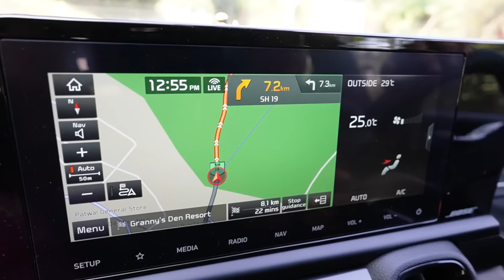Riverside Huts & Villas - Best Family Luxury Hill Resort -Granny's Den Resort - Weddings in Budget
Riverside Beautiful Huts & Villas - Luxury, Peace & Nature | Best for Destination Weddings in Budget
Best Family Luxury Hill Resort Dehradun
Like the name suggests, the resort is greatly known for its luxurious ambience and rich hospitality treatment to each and every guest visiting. Get the warmth, love and pamper from nature that is gifted to Dehradun at the resort-like a Grandma’s love for her grandchildren only at Granny’s Den Resort! We assure you, should you wisely decide to visit us, the sojourn of a lifetime.

(YouTube Music - Pray - Anno Domini Beats)